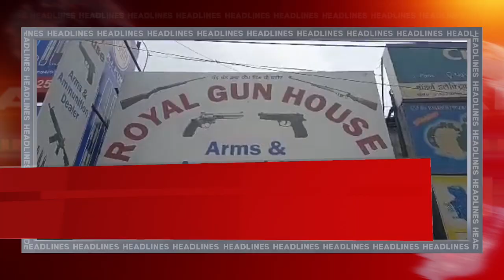Hulchul TV : Hulchul Prime Bulletin | 30 July 2023